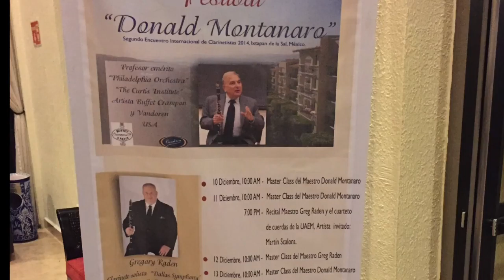"PREGHERIA" (prayer) by Johannes Snoer. Donald Montanaro, Clarinet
This video is a tribute to Donald Montanaro (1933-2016)  He played clarinet in the Philadelphia Orchestra from 1957 to 2005, and taught clarinet on the faculty of the Curtis Institute from 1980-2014.  His students can be found around the world, occupying important positions in Beijing, Dallas, Fort Worth, Los Angeles, Malmö, Mexico City, New York, Philadelphia, Pittsburgh, San Francisco, Seoul, and Toronto; as well as the Metropolitan Opera Orchestra.